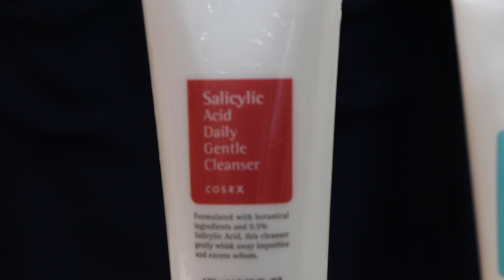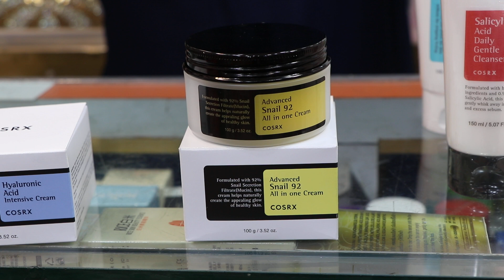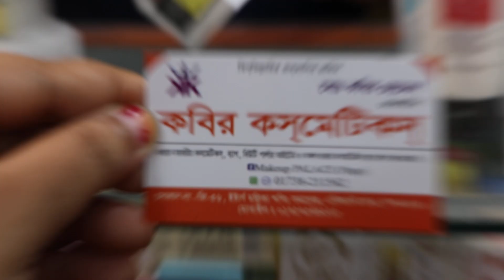COSRX All type Korean Glass Skin Care Original Product & kit Set Collection Price in Bangladesh